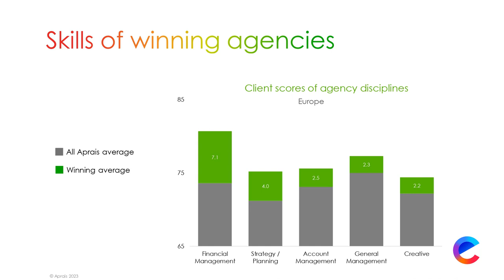Advertising Europe Episode 9: Aprais & WARC – Teaming Up for Effectiveness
Does the strength of the relationship between marketer and agency correlate with effective results?

Combining unique data sets from WARC and Aprais, this ground-breaking research has answered this question with an emphatic ‘yes’. The implications are profound for marketers and their agencies and arguably for any business relationship. The analysis has revealed that award-winning relationships are stronger, on average, both when clients score their agencies and when agencies score their clients.

Founded by Paul O’Donnell, EACA’s former president, Advertising Europe brings together experts, EU decision-makers and EACA members & partners for 30-minute conversations on topics which define the industry.

Not your usual talks: Advertising Europe’s aim is to ‘cut it short’ and get to the core of those delicate problems which surround the advertising world or are approaching at the speed of light (think DEI and Sustainability).